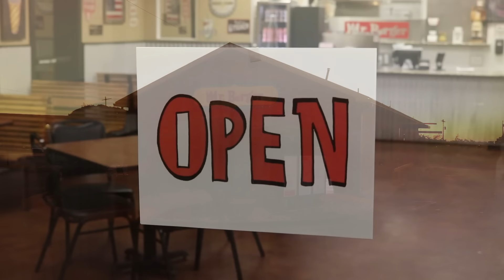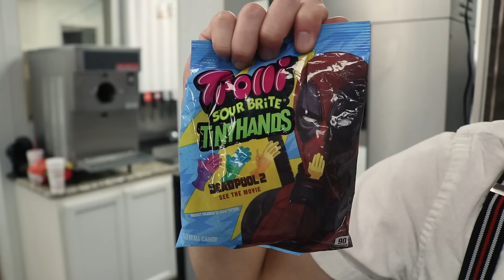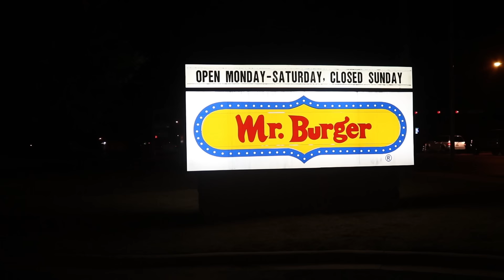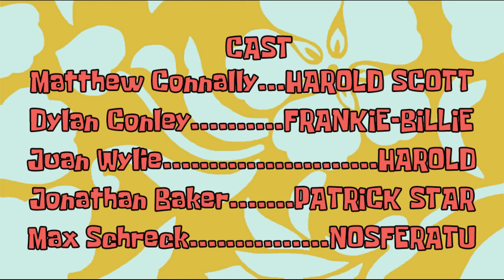GRAVEYARD SHIFT (In Real-Life!!!)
"Nosferatu..."

We would love to give a HUGE thanks to our local Mr. Burger! Thank you so much for providing us with the Krustiest Krab we could ever hope for!

CAST
Christian Jay as SpongeBob SquarePants/French Narrator
Corban Gilliland as Squidward Tentacles
JT Cofer as Mr. Krabs
Jonathan Baker as Patrick Star
Kaden Kerby as The Hash-Slinging Slasher/Richard/Charlie
Max Schreck as Nosferatu
Peter Mayes as Tom
Celeste Smith as Norma Rechid
Alyssa Kaye as an Anchovy
Drew Kerestly as Lonnie
Caden Cartwright as Sandals
McKinsey Watkins as Cara
Case Kirby as Perry
Taylor Rivers as Jennifer Millie
Kia Smith as Mabel
Matthew Connally as Harold Bill Reginald Scott
Dylan Conley as Frankie-Billy
Juan Wylie as Harold

"SPONGEBOB SQUAREPANTS" CREATED BY
Stephen Hillenburg

Christian Jay

CINEMATOGRAPHY
Kaden Kerby

ASSISTANT DIRECTOR & SCRIPT SUPERVISOR
Kaden Kerby

ORIGINAL EPISODE WRITTEN BY
Doug Lawrence
Jay Lender
Dan Povenmire

SCRIPT ADAPTED BY
Christian Jay

COSTUMES BASED OFF DESIGNS BY
David Zinn

BUY OUR SHIRTS TO SUPPORT US SO WE CAN EAT AND DO FUN THINGS LIKE NOT DIE:

Queen's Aloha Oe C - Kapono Beamer, Queen Lili'uokalani

Vibe Sting - Nicolas Carr

Hello Sailor (b) - Richard Myhill

On the Beach - Kapono Beamer

Menace [#36] - Harry Bluestone, Emil Cadkin

Menace [#41] - Harry Bluestone, Emil Cadkin

Finger of Suspicion 1 - Harry Bluestone, Emil Cadkin

Shock Attack [#25] - Harry Bluestone, Emil Cadkin

Danger Lurks [#34] - Harry Bluestone, Emil Cadkin

Finger of Suspicion 3 - Harry Bluestone, Emil Cadkin

House of Horror - W. Merrick Farran

Moloka'i Nui (a) - Kapono Beamer

Footsteps of Horror - W. Merrick Farran

Vibe Q Sting - Nicolas Carr

Hawaiian Link (a) - Richard Myhill

No music or film/TV show footage is owned by me.
THIS IS A PARODY, we are in no way affiliated with Viacom or Nickeloden, though if you guys wanna bring us onto the SpongeBob Musical, we'd be more than happy to join in!